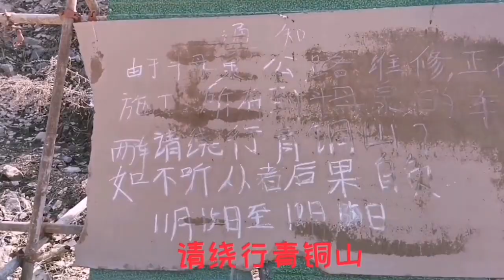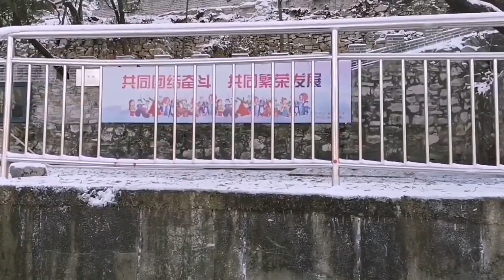探寻72名泉最高泉，山路弯弯空山新雪独自行，一波三折感慨颇多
济南老赵在启东，
 记录生活点滴，
弘扬中华文明，
分享祖国山河之美。

Creator in the field of high-quality tourism
Jinan Lao Zhao in Qidong,
 Record the bits and pieces of life,
Carry forward Chinese civilization,
Share the beauty of the mountains and rivers of the motherland.